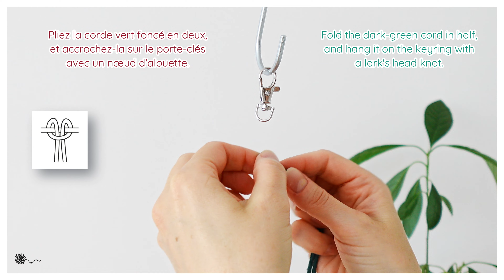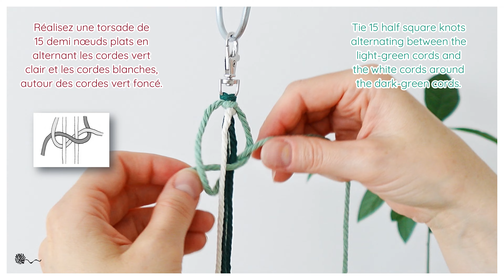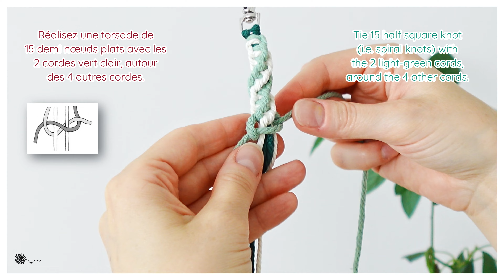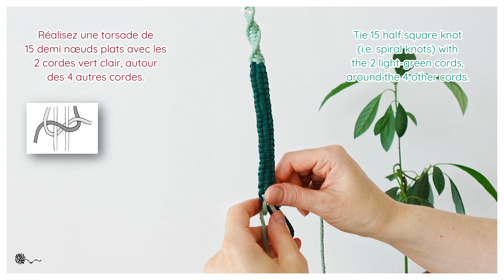🗝️ 30 minutes + 3 nœuds = un porte-clés en macramé !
🗝️ Découvrez comment réaliser facilement un porte-clés en macramé en moins de 30 minutes, en utilisant seulement 3 nœuds de base ! Apprenez à créer un porte-clés en forme de poignée qui vous permettra d'attraper rapidement vos clés dans votre sac. Cette vidéo DIY pas à pas s'adresse à tous les passionnés de loisirs créatifs et de décoration intérieure. Instructions en Anglais et en Français.

👩🏻 Je suis Marie, fondatrice de Pelote et Compagnie, et créatrice passionnée. Je suis l'autrice de 2 livres sur le macramé sortis en 2019 et en 2022, ainsi que de nombreux tutoriels sur le macramé et la vannerie spiralée.

🧶 MATÉRIEL :
- 9m de corde de 2mm d'épaisseur
- Un porte-clés
- Une paire de ciseaux
- Une règle ou un mètre

🔖 CHAPITRES VIDÉO :
00:00 - Présentation et matériel nécessaire
00:21 - Comment accrocher les cordes sur le porte-clés
01:24 - Comment réaliser la spirale bicolore
03:33 - Comment réaliser la torsade
04:34 - Comment réaliser la colonne de nœuds plats
06:55 - Comment finir le porte-clés
08:57 - Comment réaliser une surliure